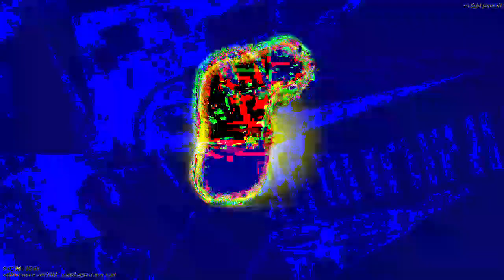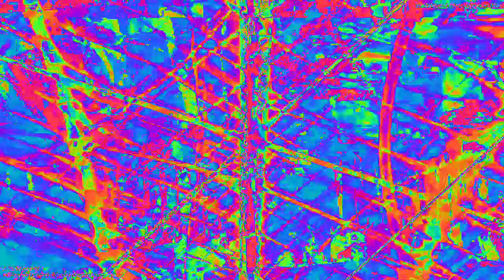Movie 23 02 07 02h45m44s 33:33 video mixes with new audio levels changing parameter settings